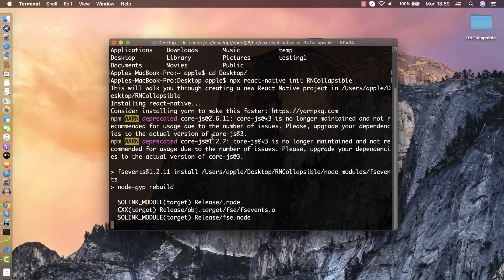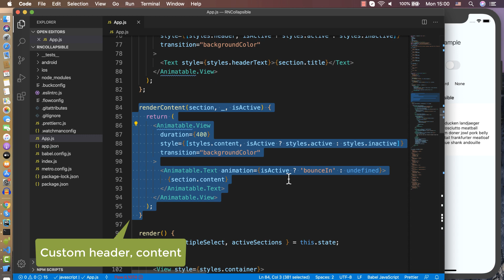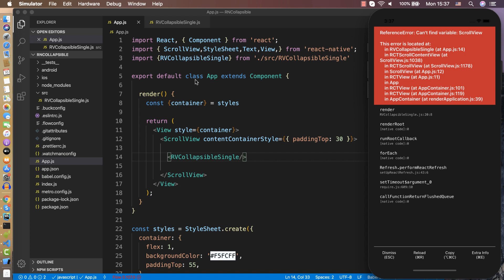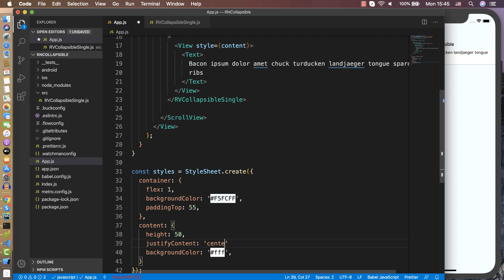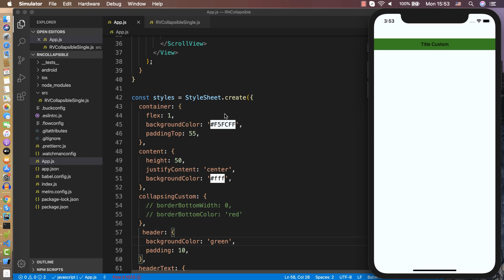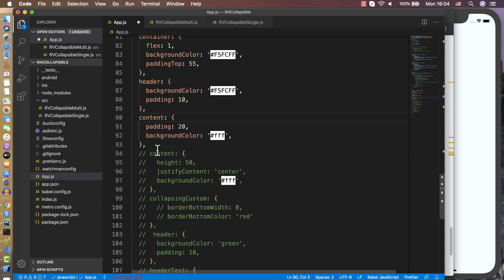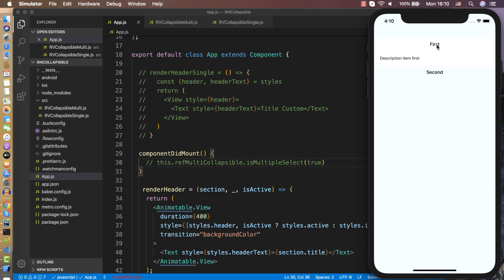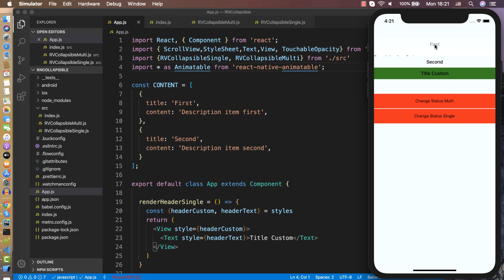React Native #28: Collapsible (Expandable view, List)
- In this video I show you do Collapsible (Expandable view, List)